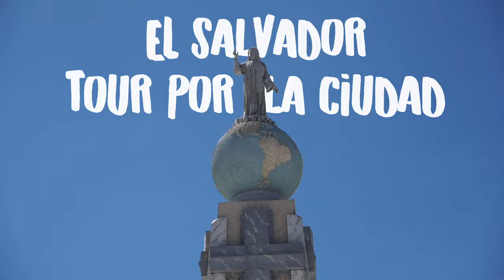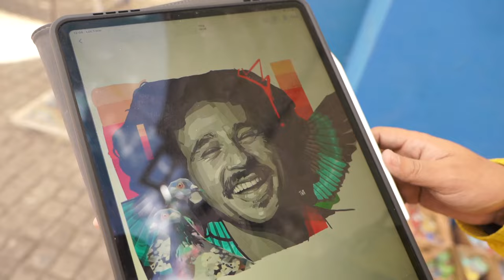Un mural de mí es atracción turística 😱 | El Salvador #4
Visita el mural de Luisillo en Nuevo Cuscatlán, El Salvador 🇸🇻